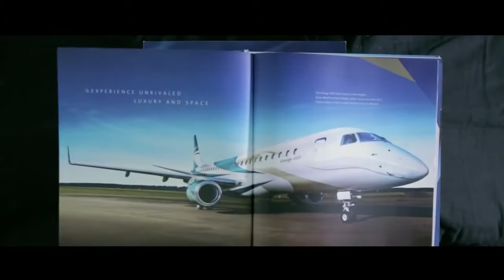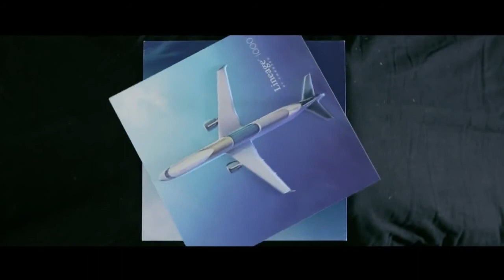Embraer Flying Book | MarketingEasy Blog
What you see on the video is a piece of Direct Marketing case developed by an agency in Brazil. To launch its most exclusive airplane - the brazilian company Embraer,  one of the largest aircraft manufacturers in the world, has innovated and created the first flying catalog of the world  The "Embraer flying book".The catalogue was then sent to a selected prospective buyer list.